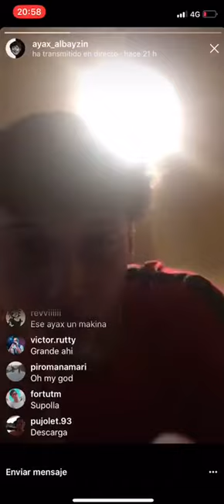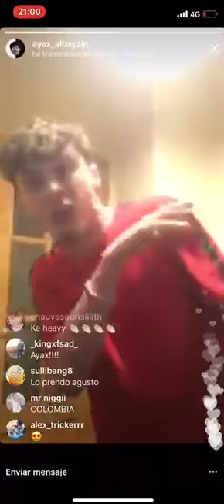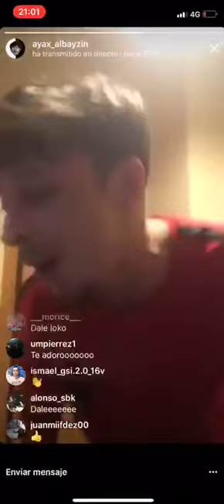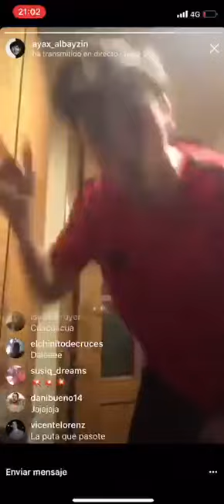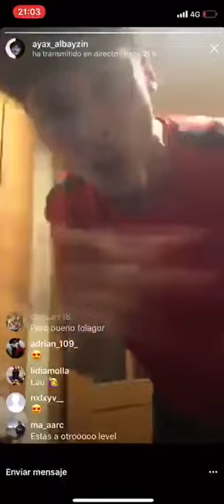AYAX - FREESTYLE (PROD. BLASFEM)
Estaba haciendo un directo mientras hacia una base con Blas y me canté un tema y me gusto tanto que aproveche para improvisar y esto es lo que salió... Suena muy mal, es en vertical, y a la mitad, la imagen se vuelve loca...(pero es que queda hasta guapo jaja) he creído que esta no debía perderse... pa una vez que tengo la suerte de que lo estaba grabando! Un abrazo a tod@s!